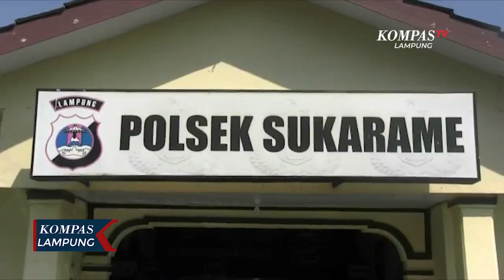Polisi Bekuk Dua Remaja Perampas Ponsel Disertai Penganiayaan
LAMPUNG, KOMPAS.TV - Dua remaja asal Kelurahan Sam Ratulangi, Kecamatan Tanjung Karang Barat, Bandar Lampung harus mendekam di tahanan Polsek Sukarame karena merampas ponsel dan terlibat penganiayaan.

Polisi merespon cepat laporan masyarakat. Kapolsek Sukarame Kompol Evinater Sialagan menyebut, pihaknya berhasil menangkap kedua pelaku kurang dari 24 jam.

Kedua pelaku diketahui tak hanya merampas ponsel genggam milik korban, mereka juga terlibat penganiayaan di pusat hiburan di Kawasan Wayhalim, Bandar Lampung hingga korban tidak sadarkan diri.

Polisi menjerat keduanya dengan pasal 365 KUHP tentang pencurian disertai aksi kekerasan dengan pidana 7 tahun penjara.

Selanjutnya polisi masih melakukan pengejaran terhadap pelaku lain, yang terlibat dalam kasus penganiayaan.